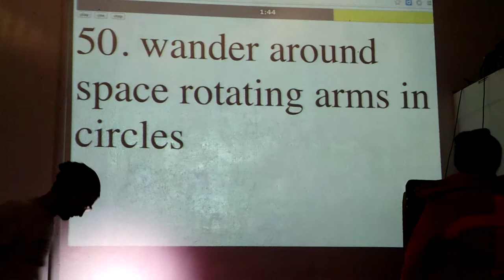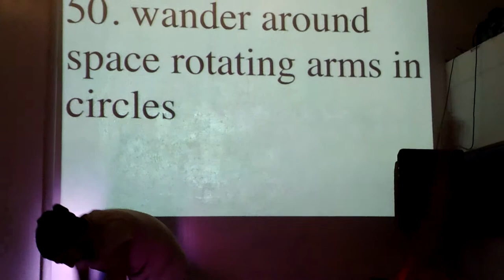50. wander around space rotating arms in circles